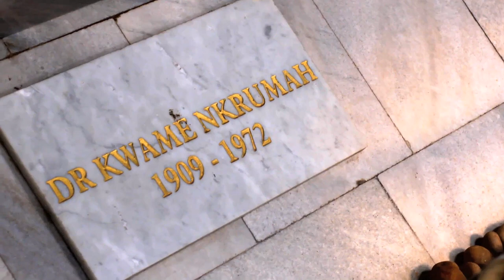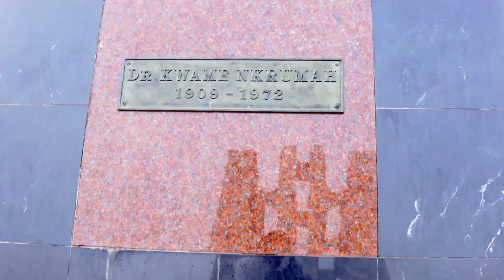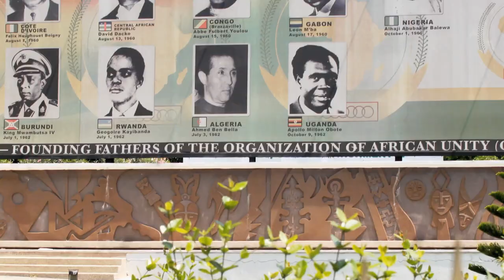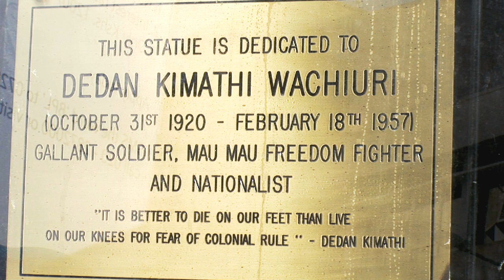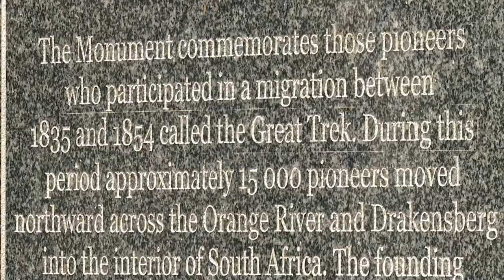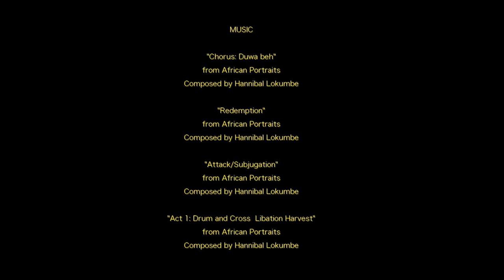E2 of 4: End Of Colonial Rule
This is episode 2 of African Independence

This documentary covers the epic story of the most important events to happen on the African continent since enslavement and colonization by Europeans.

The 4 episodes of this documentary highlight the birth, realization, and problems confronted by the movement to win independence in Africa. The story is told by channeling the voices of freedom fighters and leaders who achieved independence, liberty and justice for African people. This film offers a unique presentation designed to enlighten and provide audiences with insights from Africans into the continent's past, present, and future. In this fresh formate African Independence is presented in four parts: Episode 1: From Colonialism to Pan Africanism; episode 2: End of Colonialism; Episode 3: Cold War; and Episode 4: April 1994. African Independence presents a unique side of Africa's recent history.

African Independence is hosted and produced by Tukufu Zuberi, known and respected by public television audiences across the US for his ten seasons of work on PBS's successful show History Detectives. Dr. Tukufu Zuberi is the Lasry Family Professor of Race Relations, and Professor of Sociology at the University of Pennsylvania.

Check out Tukufu Zuberi's book African Independence: How Africa Shapes the World